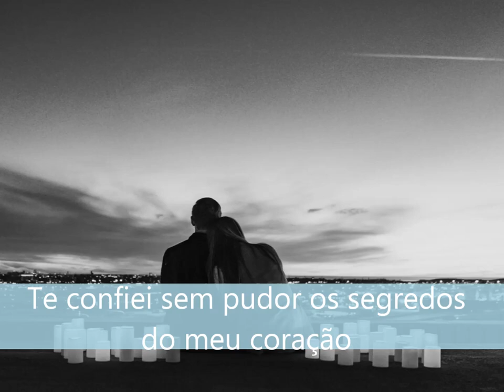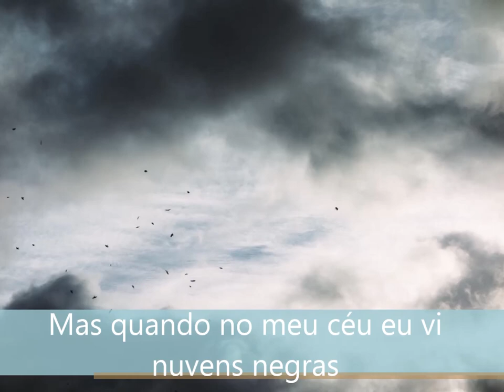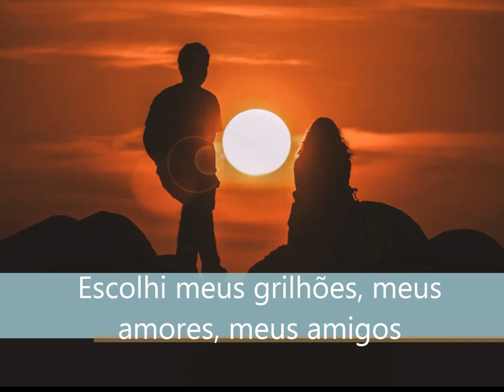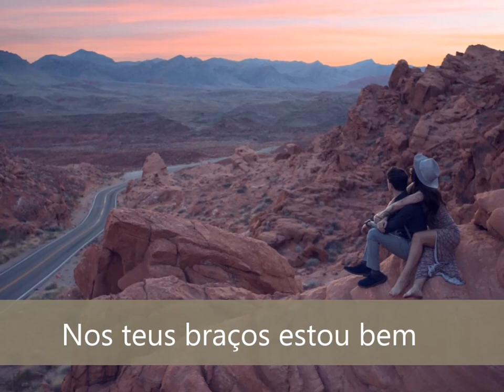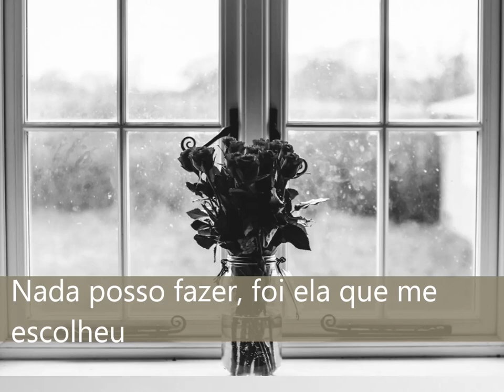C'est Ma Vie - Salvatore Adamo(com legenda)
O romantismo da música francesa. Não importa o idioma, o romantismo não poderia acabar nunca. Apesar dele parecer tão escasso hoje me dia.  É o meu trabalho de hoje. Tomara que gostem!